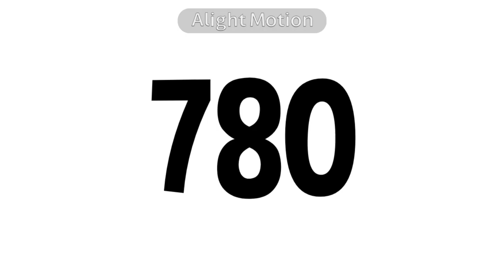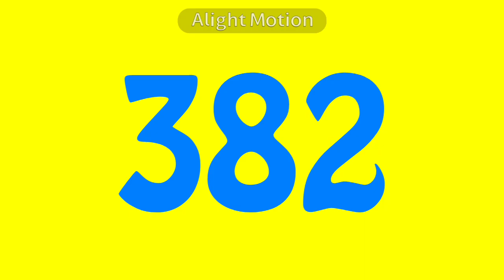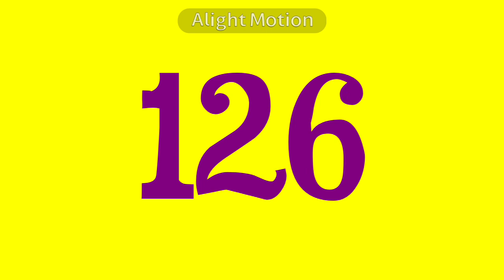Colorful Numbers 1000 to 0 (Version 18) - Inspired my produced 1 to 10000